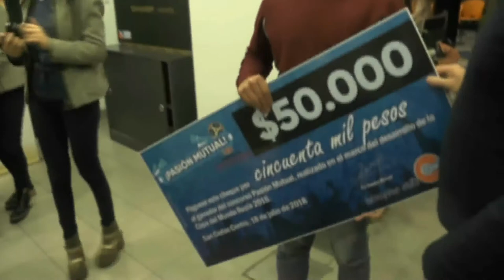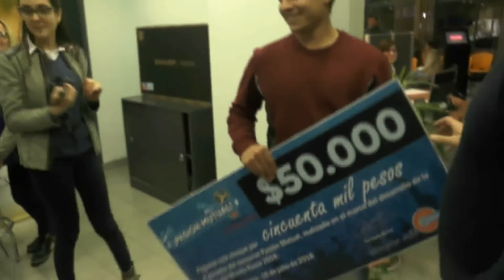Daniel Stanich - As. Mutual C.A.A. - Santiago Piagio - Ganador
Concurso "Pasión Mutual"